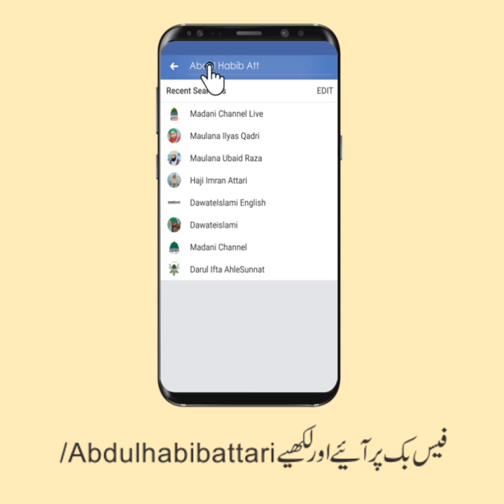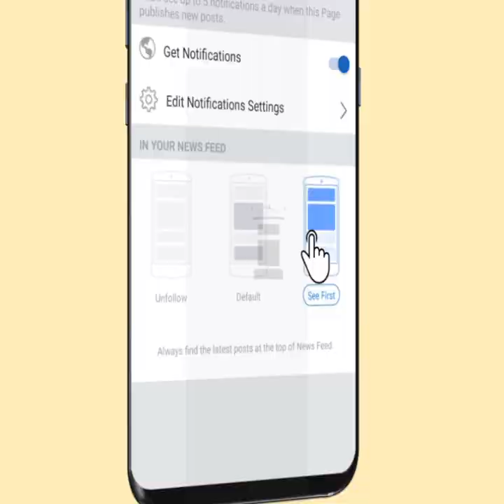Abdul habib Bhai Kay Jahaz May Kiya Hua (Short Clip)